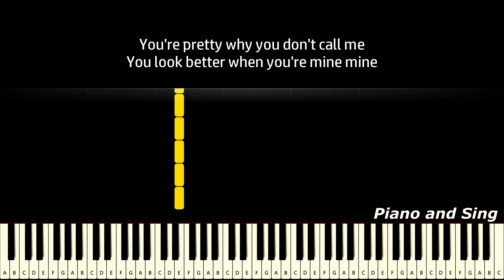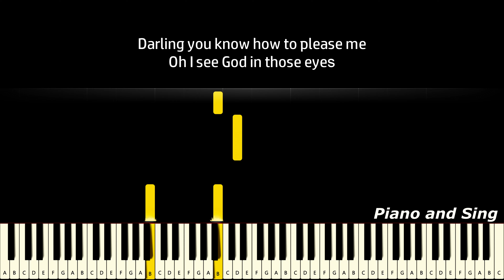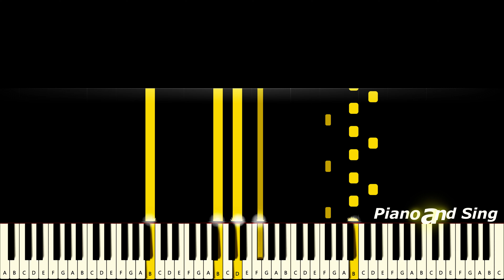Isabel LaRosa - Muse (Piano Version, Tutorial, Lyrics, Karaoke)